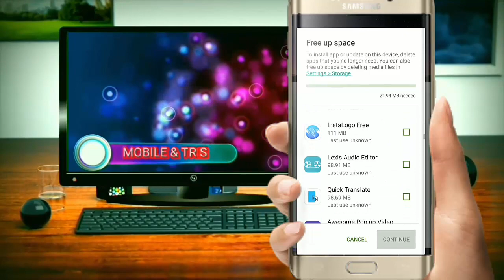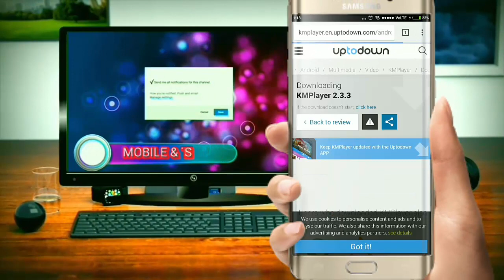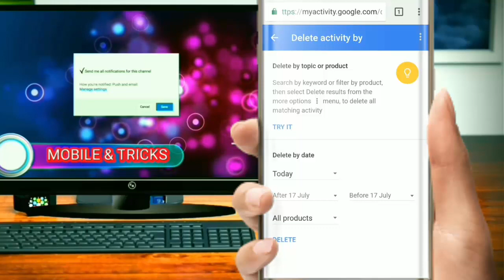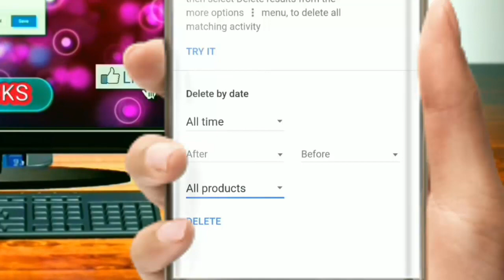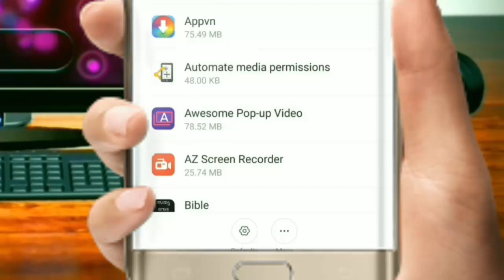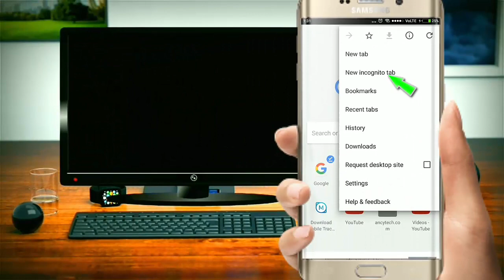നിങ്ങൾ ആഗ്രഹിക്കുന്ന 4 ഫോൺ രഹസ്യങ്ങൾ മലയാള൦ (MOBILE&TRICKS)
1) മറ്റൊരാളുടെ ഫോൺ ചോർത്തി കൺട്രോൾ ചെയാ൦ ? 100 % Free and working (malayalam)

2) How to View My Home/City in Google Map 3D View (Google Map 360° Street View of Your favorite Place)

5) How to create GIF file in whatsapp - malayalam (mobile & tricks)